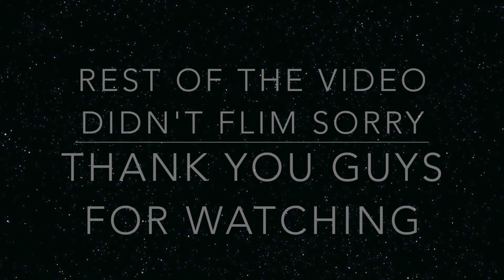HARRY POTTER JELLY BEAN CHALLENGE | FT. BLAKE AND MORGAN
Thank you guys for watching us eat disgusting jelly beans.

Morgan's Snapchat: moogy15

Valentina's Snapchat: orange_lovrr